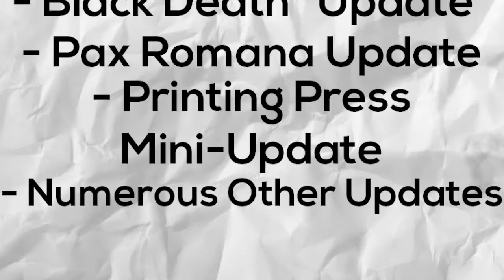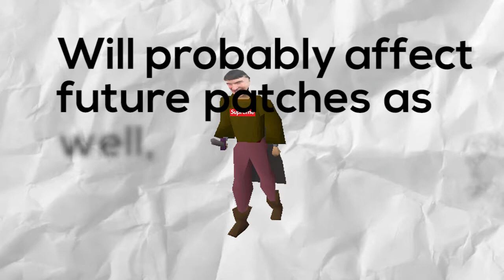Horrible History: Scientific Revolution Explained as a Video Game